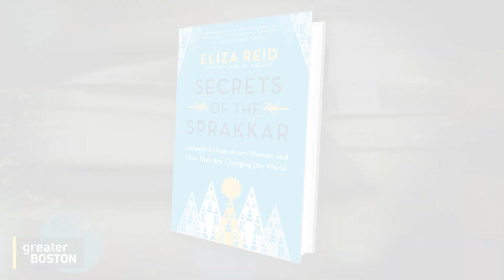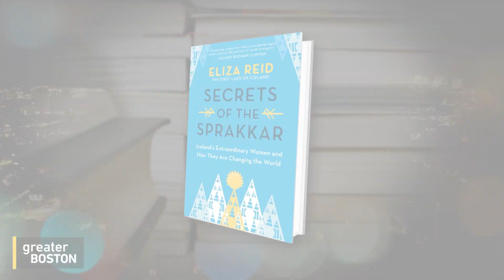What Iceland can teach us about achieving greater gender equality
Iceland has been named one of the best countries in the world for women, and the country’s focus on gender equality is a big reason for that. They even have a specific, ancient word for outstanding women: sprakkar.

Eliza Reid, the first lady of Iceland, spoke with several such women as part of her new book “Secrets of the Sprakkar: Iceland’s Extraordinary Women and How They Are Changing the World.” She joined Sue O'Connell to talk about what sets Iceland apart, what she learned and what she hopes to teach others about achieving greater gender equity around the world.